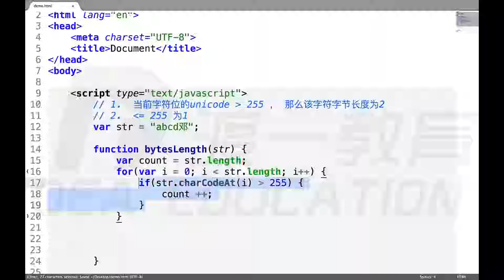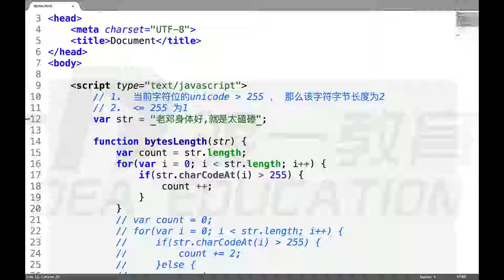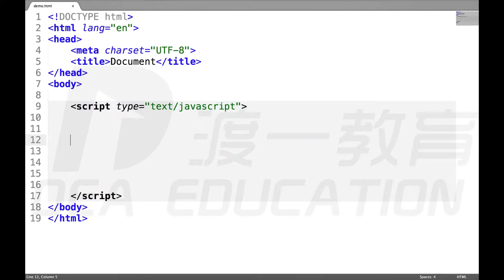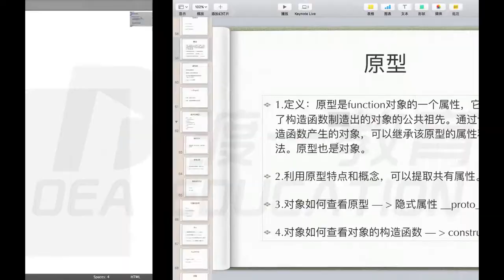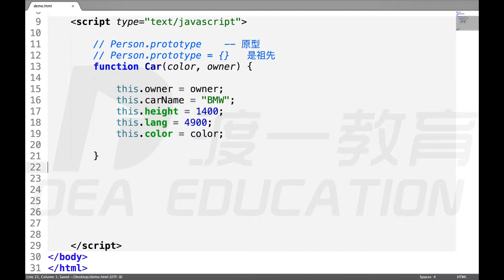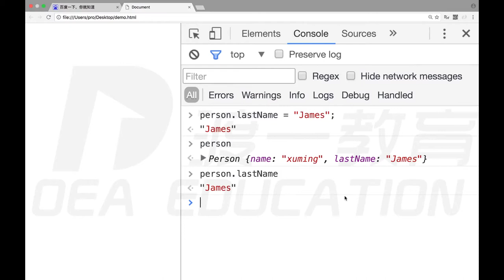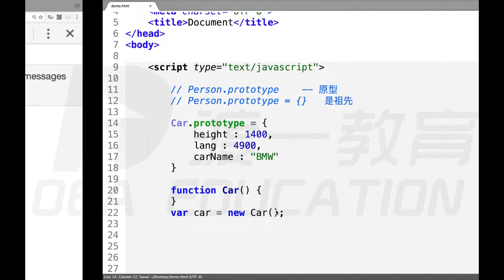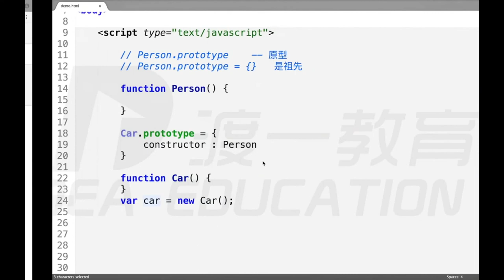16 原型，原型链，call apply（上） —— web前端 网页制作 javascript JS 基础入门 系列教程